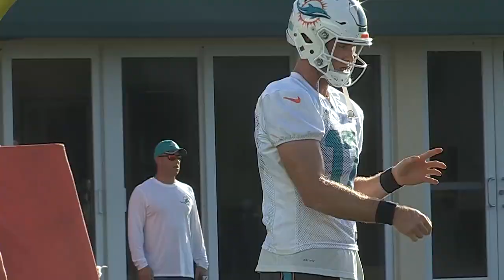Omar Kelly and Chris Perkins Wonder: "Is the Defense Really That Good?"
Omar Kelly and Chris Perkins go over the pros and cons of the Miami Dolphins defense and struggling offense